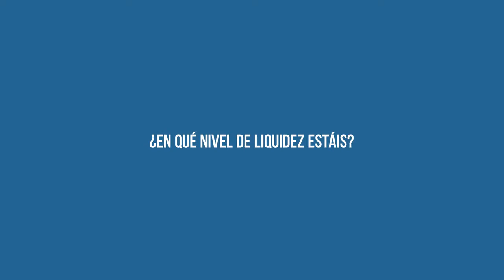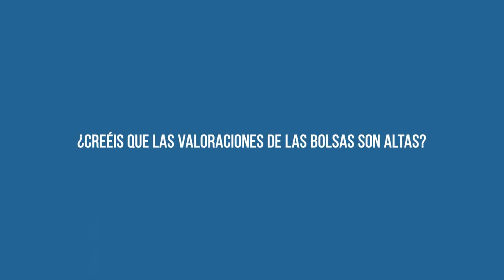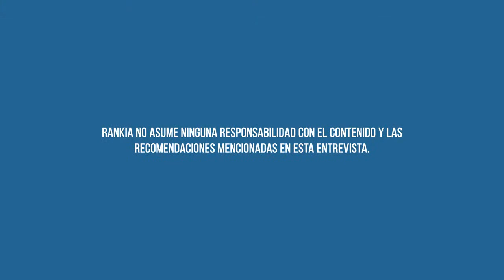Entrevista a Lorenzo Serratosa, CEO en Kau Markets EAFI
Aprovechando la última edición de ValuEspaña 2018, entrevistamos a Lorenzo Serratosa.En la entrevista nos comentó un valor de su cartera, Keyrus, en el que ve un gran potencial de revalorización. Además nos explica qué han supuesto las últimas caídas para ellos y en qué nivel de liquidez se encuentran.

►¿Conoces RankiaPro? Ayudamos a los profesionales de la industria de gestión de activos a tomar unas mejores decisiones de inversión, potenciando el networking de la industria.